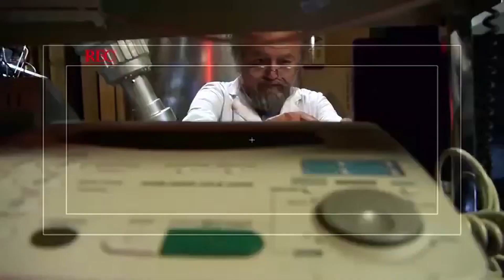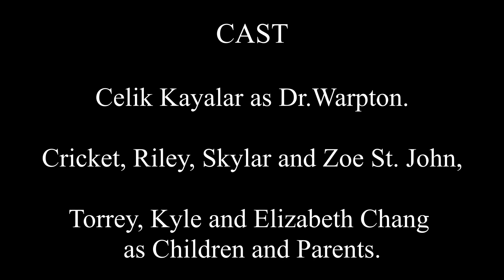Fun Science Chat with Children and Parents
Dear Children and Parents,
Tune in for the Next Episodes with Dr. Warpton!
They will be informative and fun.

Hope to see you online, soon!